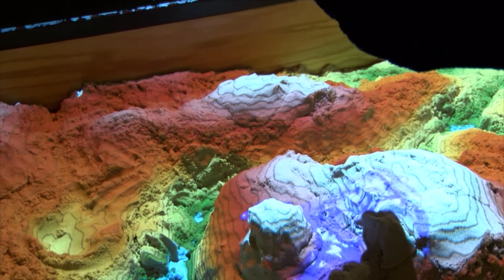Penn State Today QuickCast: April 4, 2016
On this episode of Penn State Today QuickCast: PSU hosts a forum for the upcoming primary, a candlelight vigil is held of the victims in Brussels and the College of Earth and Mineral Science opens a new interactive exhibit.

Those stories and more on the Penn State Today QuickCast: April 4, 2016. These video news shorts are produced by the Penn State College of Communication in association with the Office of Strategic Communications.